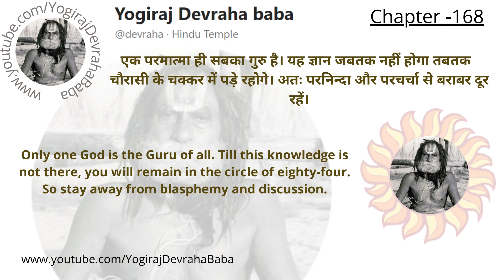देवराहा लीला | Chapter 168 | देवराहा बाबा के विचार